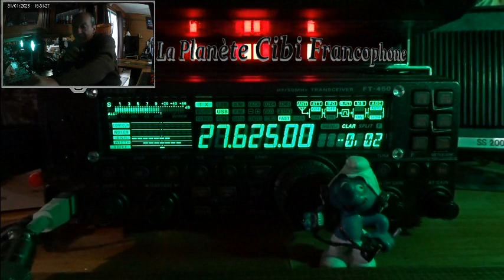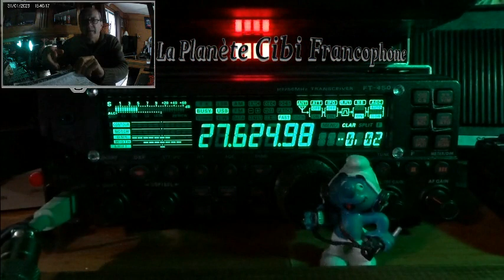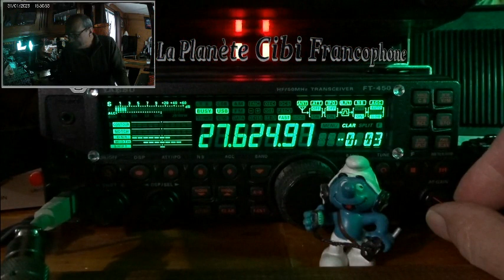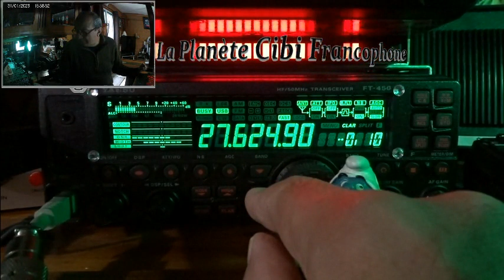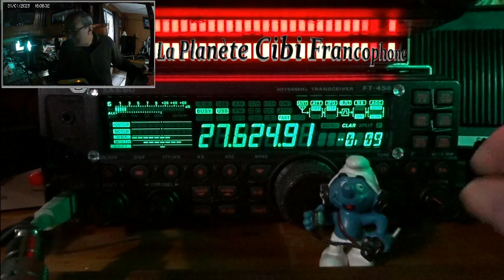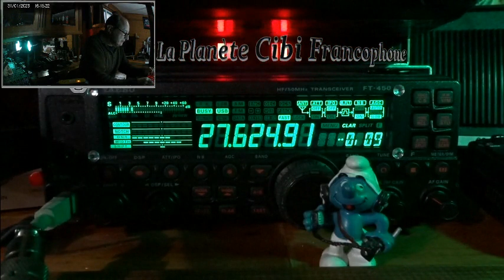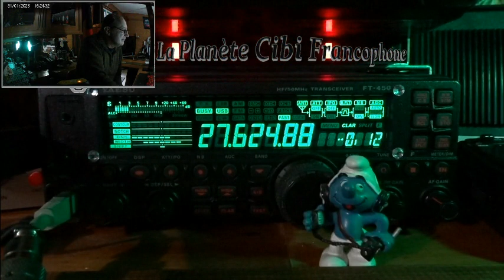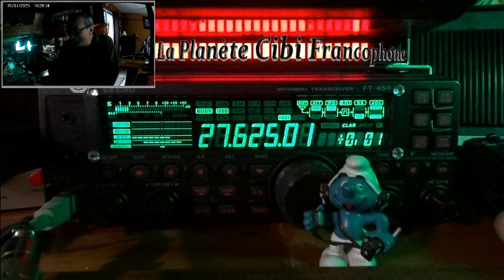CB QSO journalier avec 9BC555 + propag 31/01/2023 Y. FT 450AT + WebSDR/QTH9